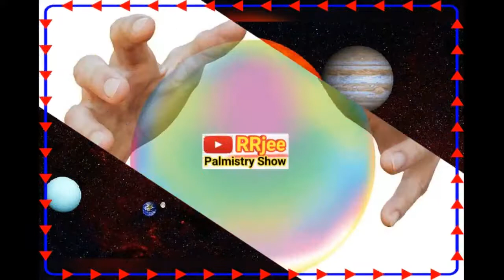वृषभ राशिफल जून 2020, समस्या खत्म जिंदगी बदलेगी ।। Vrishabh Rashifal June 2020 in Hindi ll Vrish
नमस्कार दोस्तों.
वृषभ राशि के जातकों के किस्मत में क्या है खास इस महीने जून 2020 में और लास्ट में बताया गया है अधिक सफलता के लिए उपाय के बारे में तो दोस्तों इस वीडियो को लास्ट तक जरूर देखें ताकि इस तरह की महत्वपूर्ण जानकारी आपसे मिस ना हो जाए,

 अगर आपके मन में किसी तरह की सवाल आ रही है तो जरुर हमें कमेंट करके पूछे । धन्यवाद ।

वृषभ राशिफल जून 2020 ।।
समस्या खत्म जिंदगी बदलेगी ।।
Vrishabh Rashifal June 2020 in Hindi ll Vrish Rashifal June 2020 in Hindi ll

vrishabh rashifal june 2020 ।।
vrishabh rashifal june 2020 in Hindi ।।
vrish rashi june 2020 ।।
rashifal vrish rashi 2020 ।।
aaj ka rashifal vrish rashi 2020 ।।
vrishabh rashi ।।
vrishabh rashifal 2020 in hindi ।।
vrishabh rashi bhavishya 2020 ।।
वृषभ राशिफल 2020 ।।
vrishabh rashi career 2020 ।।
vrishabh rashi may 2020 ।।
वृषभ राशि 2020 का राशिफल ।।
वृषभ दैनिक राशिफल ।।
vrishabh rashi ।।
वृषभ राशिफल 2020vrishabh rashi career 2020 ।।
vrishabh rashi june 2020 ।।